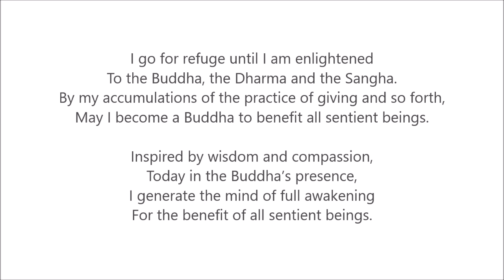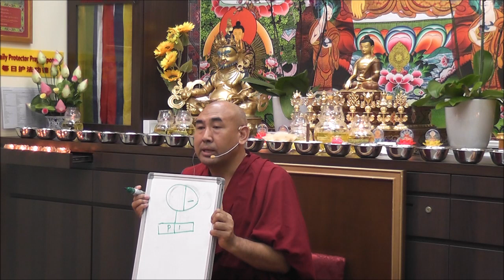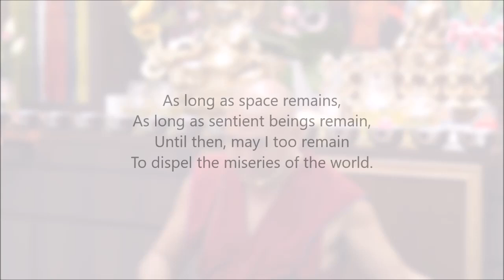12.10.2017 - Basic Buddhism - Session 05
In this session, Geshe Yonten-la explained to us the collected topic Dhu-dra. Selflessness, permanent phenomena, impertinent phenomena, etc